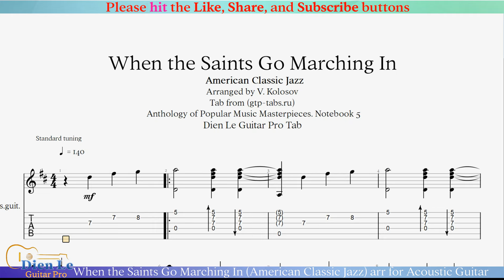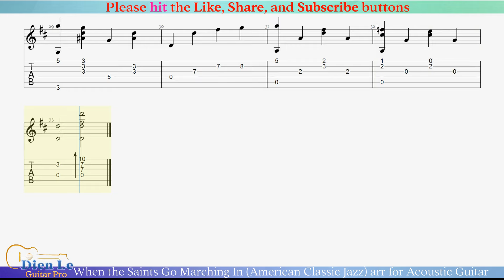When the Saints Go Marching In (American Classic Jazz) arr for Acoustic Guitar with Tab